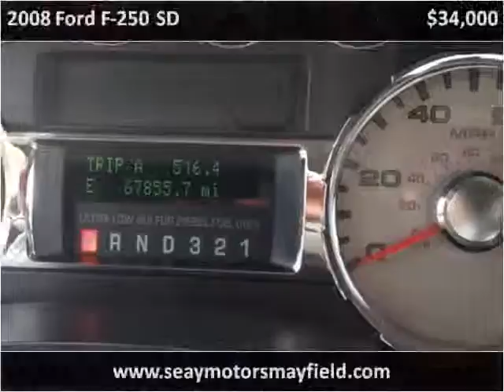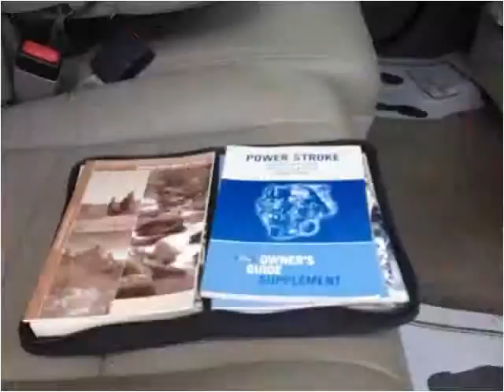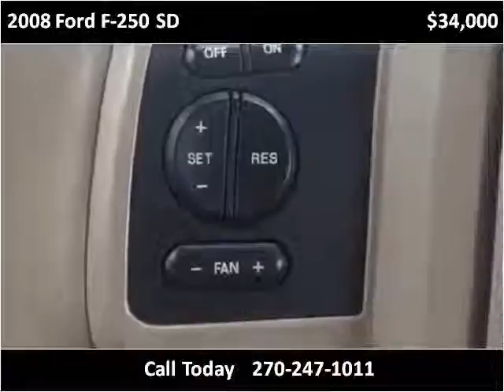2008 Ford F-250 SD Used Cars Mayfield KY